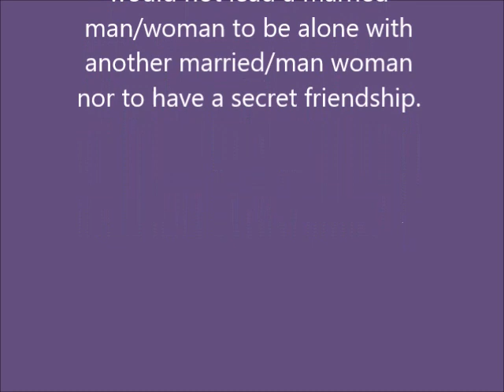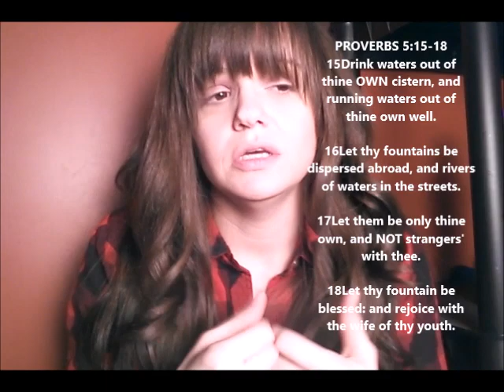Marriage: Having friends of the opposite gender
In this video I talk about what Jesus has taught me about the dangers in married people having friends of the opposite gender, how it can affect your marriage. it's also wise to set up obvious boundaries with the opposite gender when fellow shipping with Gods sheep, Jesus leads me to encourage sheep that are men but I dont carry on secret friendships with them. I didn't cover everything on this subject but this is just to give you some of Gods counsel on how to respect your spouse.  I understand that people work with opposite gender, so If you are in the workplace and you have to work with the opposite gender, you can do so by applying self control and keeping it solely a work-ship.